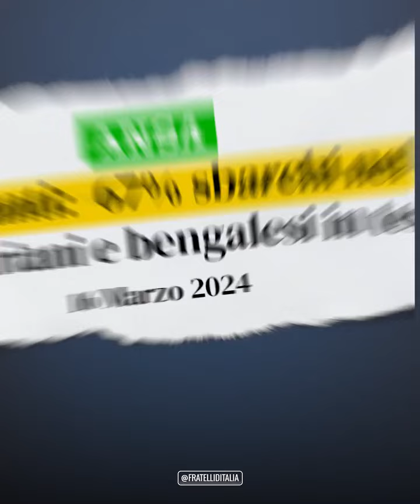Calo netto degli sbarchi: il Governo Meloni ha centrato l’obiettivo.